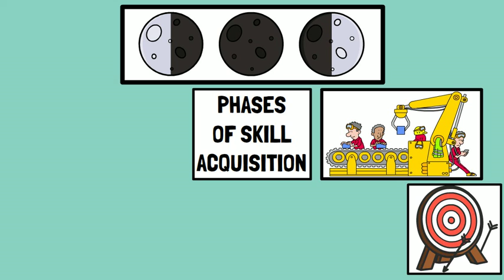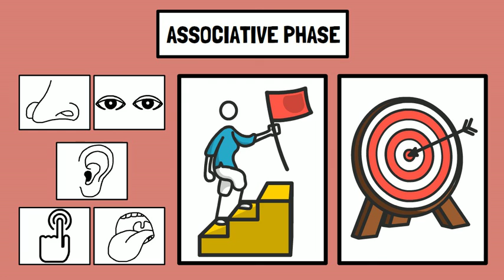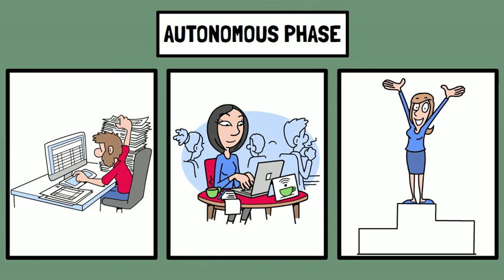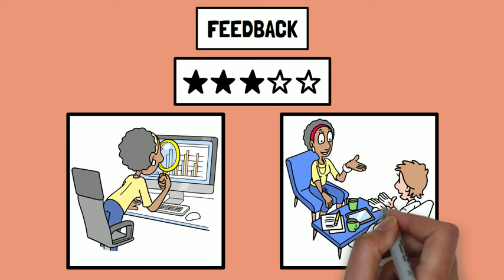WHAT IS SKILL LEARNING IN PSYCHOLOGY? Fitts's Phases of Skill Acquisition. CBSE/NCERT. Class 11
Skill learning refers to the process of acquiring knowledge, abilities, or expertise in a particular task or activity. It involves developing a specific set of motor, cognitive, or social abilities through practice, experience, and repetition. Skill learning consists of three distinct phases known as cognitive, associative, and autonomous.
Cognitive Phase: During the cognitive phase, individuals are new to the skill and have little to no prior experience or knowledge.
Associative Phase: As learners progress from the cognitive phase, they enter the associative phase. This phase is marked by a gradual reduction in errors and an improvement in performance.
Autonomous Phase: In the autonomous phase, individuals have mastered the skill to a great extent. The movements and actions associated with the skill become highly automated and require minimal conscious effort.

It is important to note that skill acquisition is not a linear process and requires persistence, continuous practice, and active engagement to progress through each phase and achieve mastery.

This video answers questions like- What are the key skills that can be developed through skill learning? How does skill learning contribute to personal and professional development? Explain the cognitive skills involved in skill acquisition. Explain the associative phase of skill acquisition. Explain the autonomous phase of skill acquisition. Why is skill learning essential in today's competitive world? Discuss the importance of practical application in skill learning. Explain the concept of transferable skills and their significance. How can someone enhance their communication skills through skill learning? Discuss the role of problem-solving skills in skill learning. What are the benefits of continuous skill learning throughout one's life? Explain the concept of skill mastery and its impact on career growth. How can someone effectively manage their time through skill learning? Discuss the role of self-motivation in skill learning. What are the challenges and barriers faced during skill learning, and how can they be overcome? How can someone develop leadership skills through skill learning? Discuss the role of critical thinking in skill learning. How can emotional intelligence be enhanced through skill learning? Explain the importance of adaptability and flexibility in skill learning. Discuss the role of feedback and continuous improvement in skill learning.

PsychoLogic is an educational channel for class 11th and class 12th students learning psychology and B.Ed., CTET, KVS, DSSSB, NVS, UP-TET, UTET, HTET, REET, MPTET, BTET, UP-Teachers exam students learning about psychology topics. It is made using whiteboard animations and visual imagery to make drab and boring topics in psychology more interesting! This video is created with the help of NCERT Class 12th Psychology Textbook.